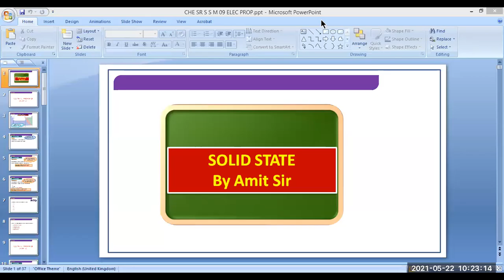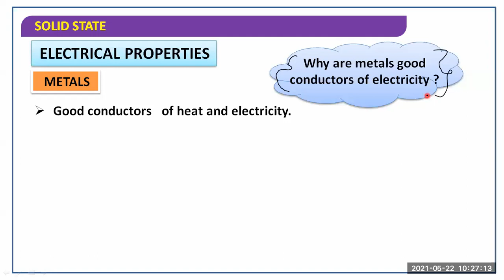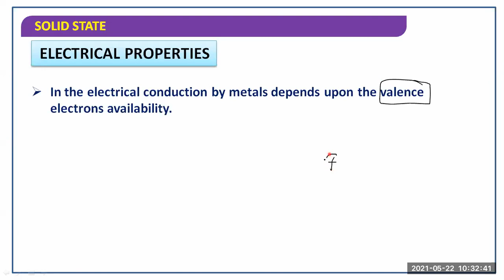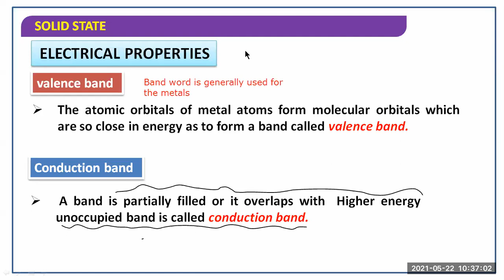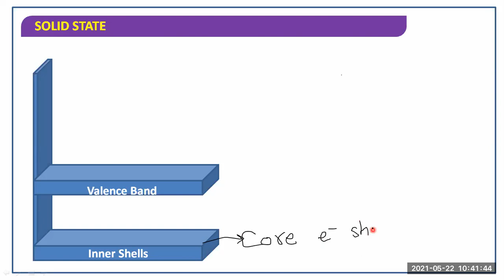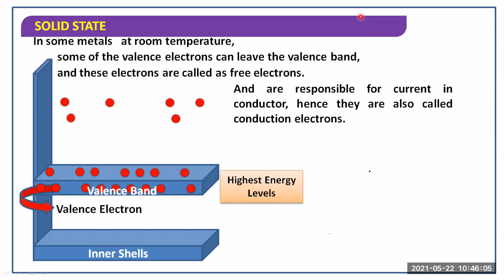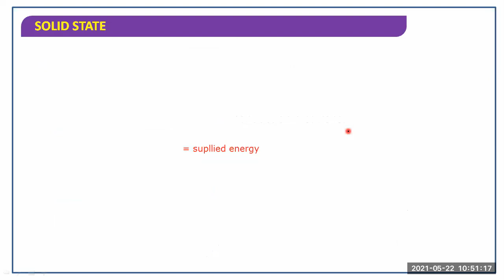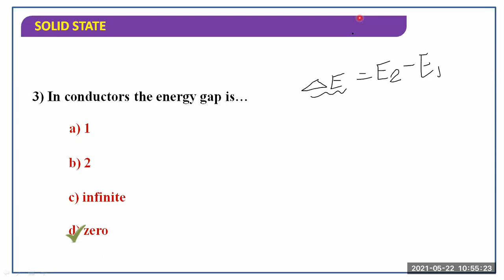SOLID STATE (ELECTRICAL PROPERTY & INTRO TO BANDS) BY CAK